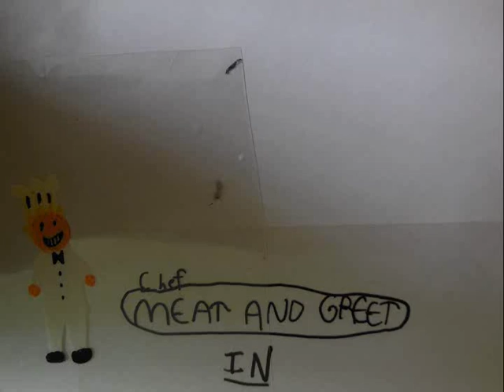Chef Meat and Greet - Episode 8 - That's Not Funny! - Part 2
The Eighth Episode of Meat and Greet, that awesome series animated by WhoFan12 and Written By 64studios101!!!

A new villain is in town! He is known as the Smiler!!! When Chef Meat and Greet finds himself put up against this new menace, what will happen? Who will win? And is there something bigger going on? Find out in That's Not Funny!